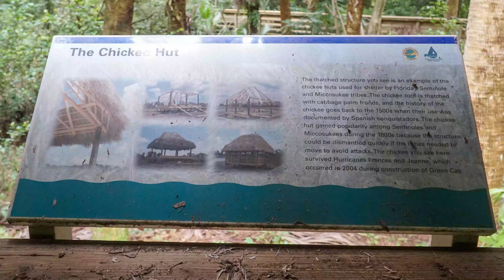Green Cay 9-14-20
Green Cay is a 100 acer man made wetland
Featuring  a  1 mile nature walk
Located south of  Woolbright on Hagen Ranch